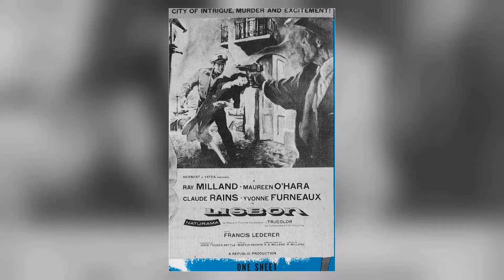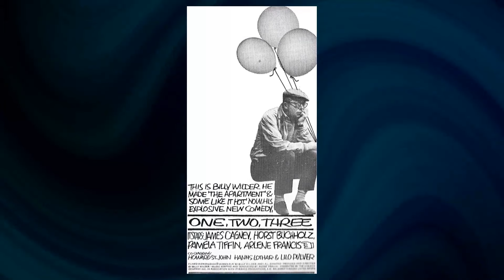Shocking Facts You Dont Want To Know About Billy Wilder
Roll out the red carpet as we pay tribute to Billy Wilder, a Hollywood legend whose talent knows no bounds. 🌟

In this riveting series, we'll delve into Billy Wilder's remarkable filmography, explore the accolades that cemented their status, and revel in the captivating moments that defined their career. 🎥

🎬 Lights, camera, and let's embark on a star-studded journey with Billy Wilder leading the way! ✨🎭
Filmography:
The Ed Sullivan Show
Hell of a Reporter